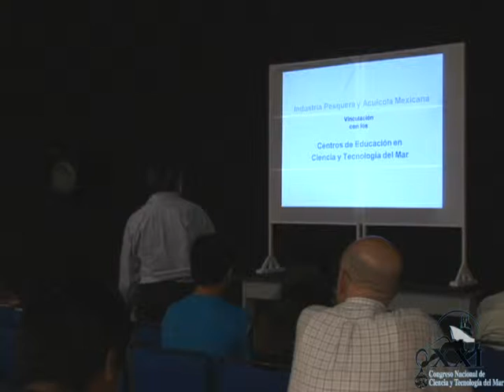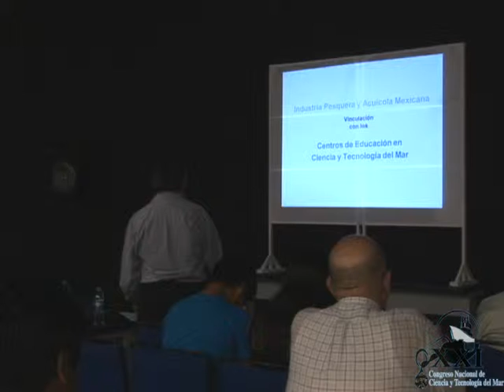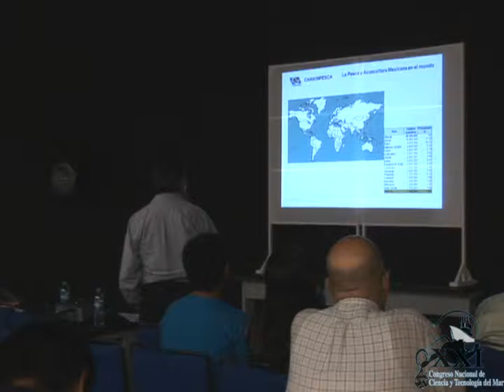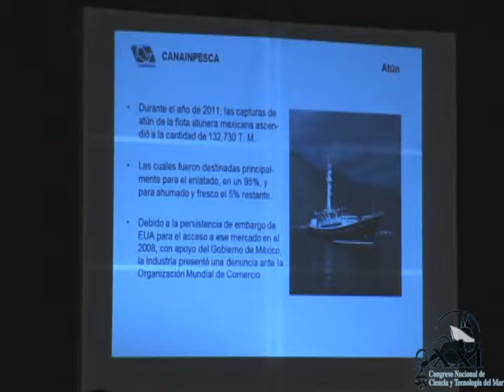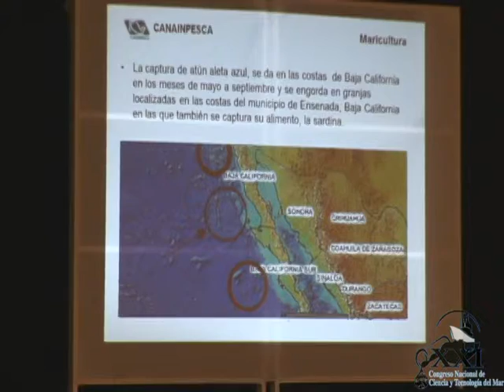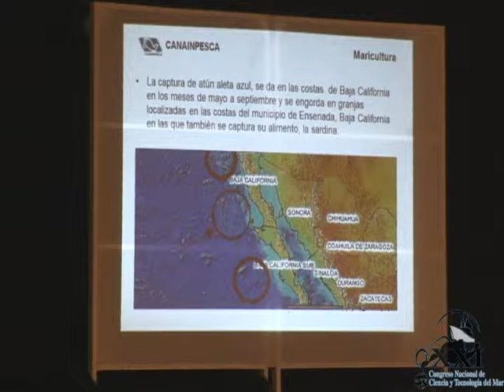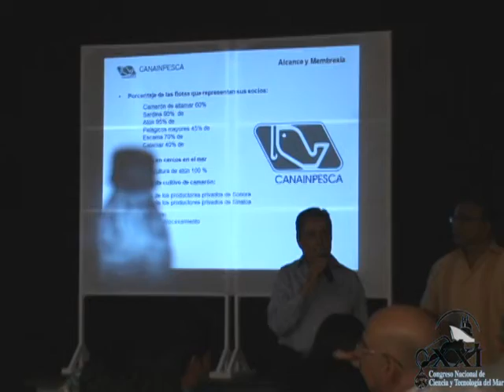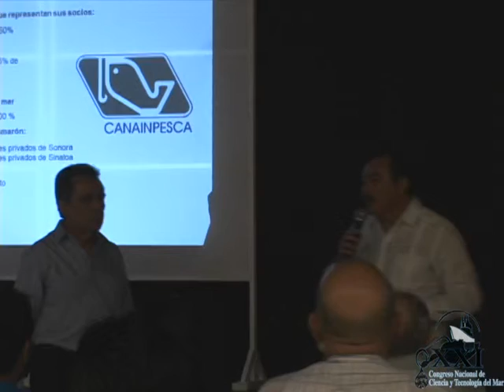XXI-CNCyTM - Conferencia Magistral - La pesca en México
Conferencia Magistral
La pesca en México
Lic. Carlos Merigo Orellana